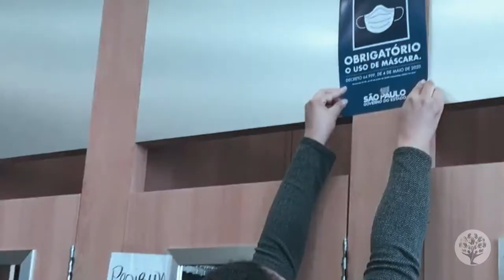Barrar a Reforma Administrativa é salvar a saúde pública